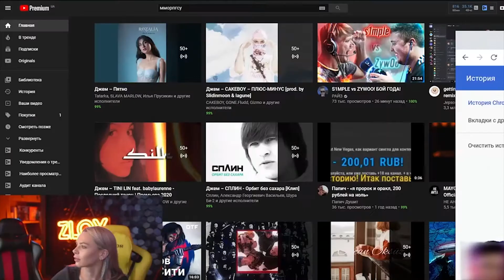ЗЛОЙ И МИХАЛИНА ОБСУЖДАЮТ БЫВШИХ И ОТНОШЕНИЯ | ЗЛОЙ ДР0ЧИЛ НА МИХАЛИНУ?! | СМОТРИТ ИСТОРИЮ БРАУЗЕРА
Злой пригласил Михалину на свой стрим, и они как всегда обсуждали пошлые темы, интимные игрушки, "дрочку" и бывших!